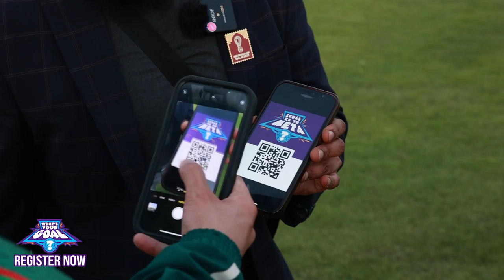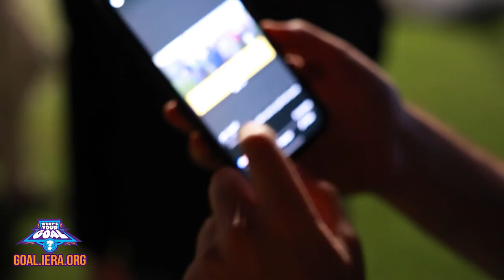We Went To The WORLD CUP To Share Islam & Went VIRAL! | VLOG #1 WYG Qatar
This is the first episode of our vlog series The iERA team is in Qatar - explaining Qatari culture to non-Muslim fans during the WorldCup.

We have duaat from the following countries explaining Islam to those who are interested
🇦🇹Austria
🇧🇷Brazil
🇨🇴Colombia
🇯🇵Japan
🇲🇽Mexico
🇵🇭Philippines
🇵🇹Portugal
🇹🇿Tanzania
🇬🇧UK

Experiencing Doubts?